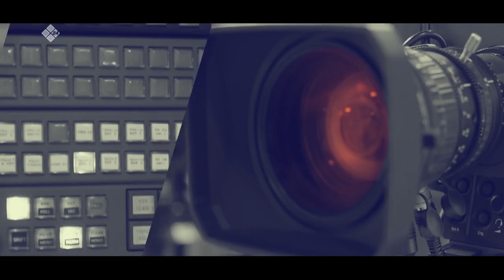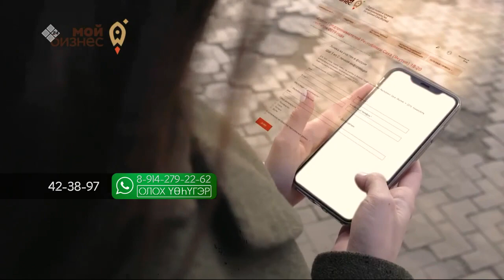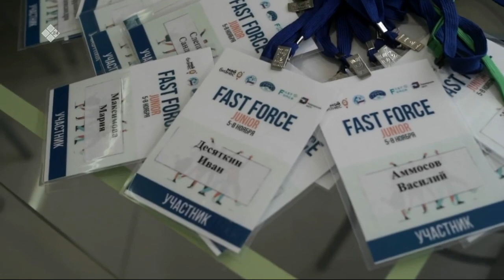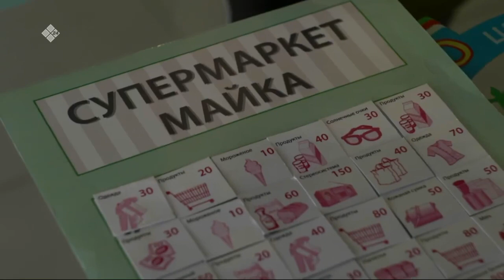«Олох үөһүгэр» биэриигэ: Урбаанньыттары өйүүр миэрэлэргэ туох эбилиннэ? (23.09.21)